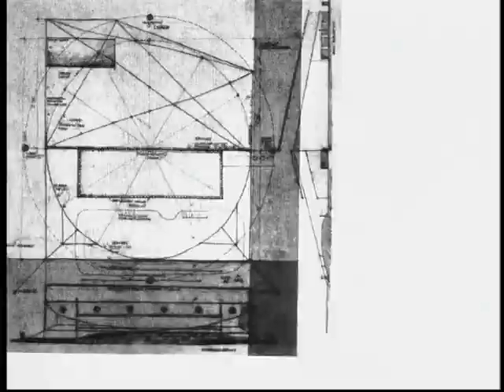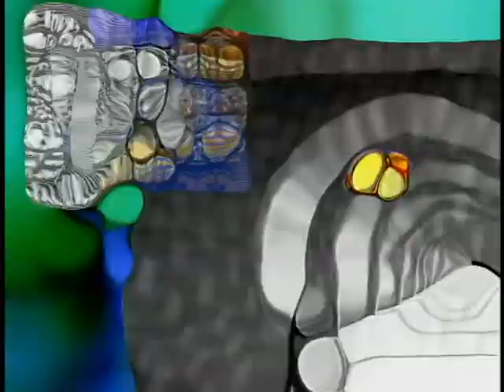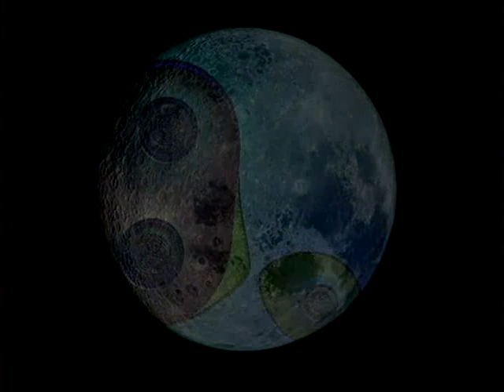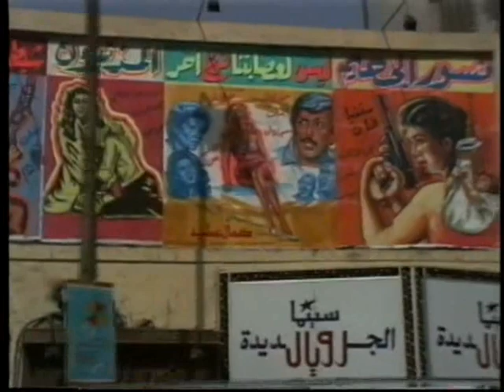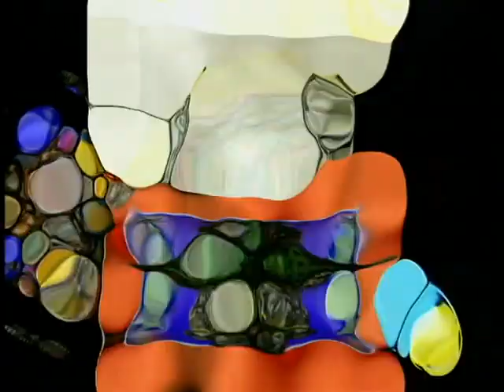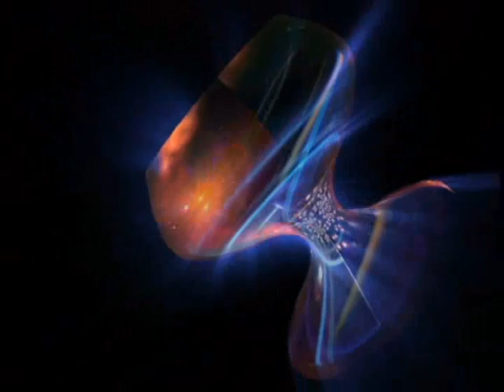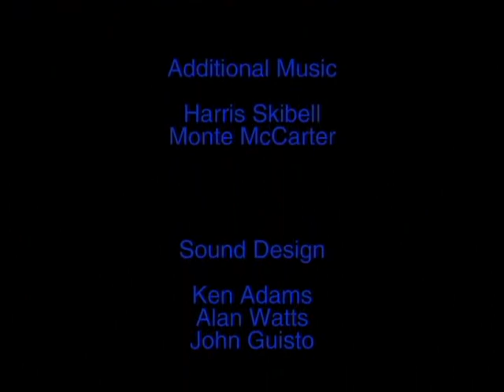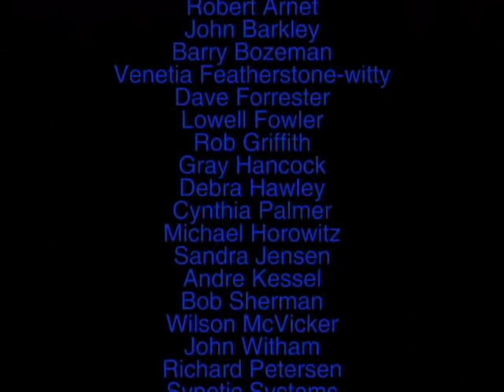Terence McKenna Video Archive - #31: Strange Attractor (2003)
Terence McKenna: Strange Attractor (2003)

- Hive mind for the awakened. ॐ Collectively Conscious ॐ is a community-powered, community-verified, alternative news/multimedia aggregation service for global citizens.

- A global community focused on helping one another answer some of life's most important questions relating to spirituality, metaphysics, psychology, sociology, and holistic health.